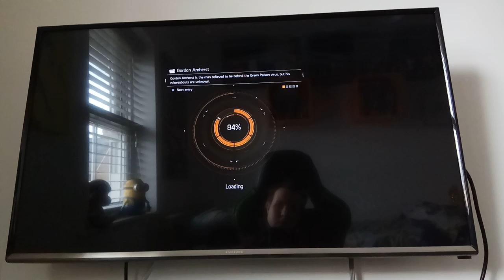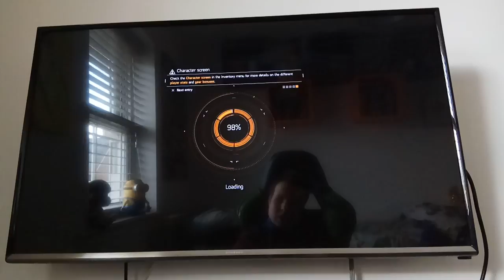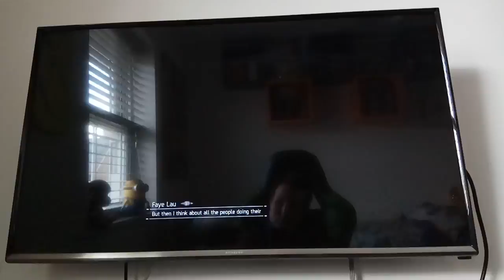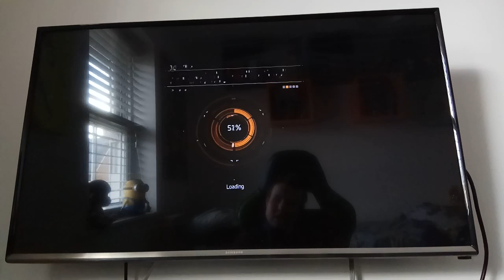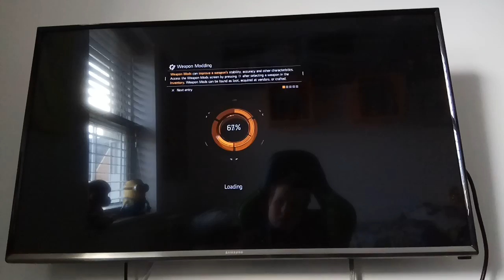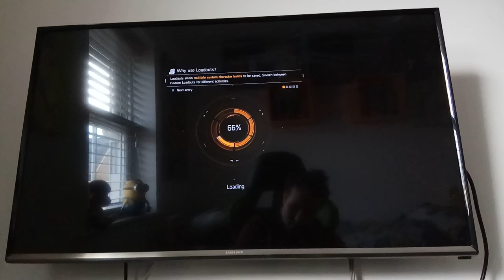Part 11 of the Division